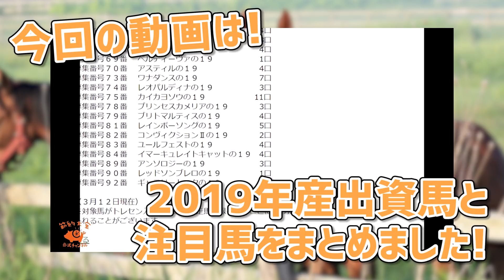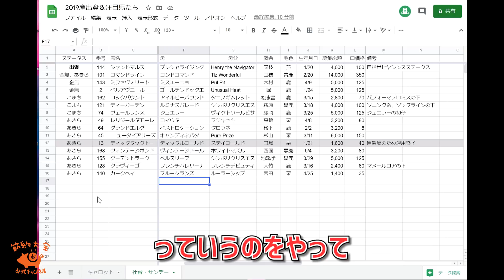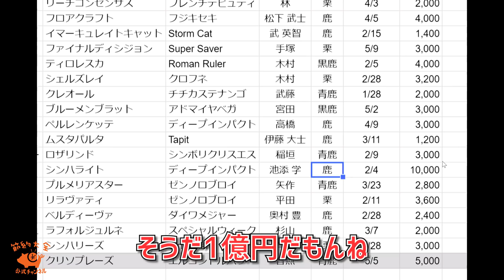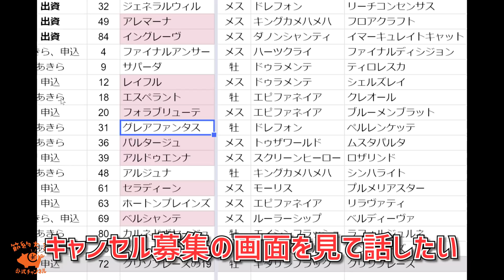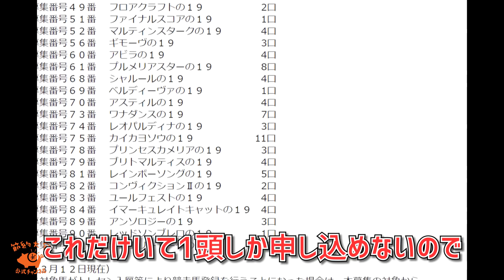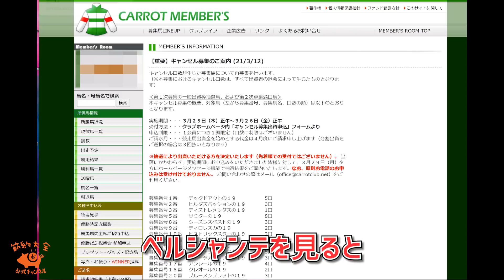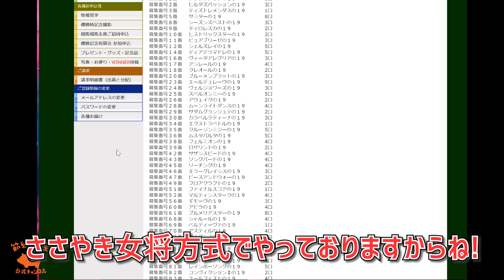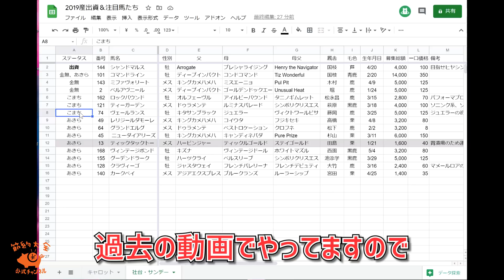【キャロット＆社台サンデー】キャンセル募集について思うこと＆2019産出資馬＆注目馬をまとめてみたよ【節約大全】Vol.302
0:00 今回の動画について
1:45  ３人がピックアップした出資馬を見ながらのトーク
4:32 キャロットのキャンセル募集を見ながら申し込む馬を選定
10:08 社台・サンデーを振り返る

一口馬主をイチから解説したシリーズはこちら

一口馬主の気になるお金の話

SNS
節約大全公式チャンネル